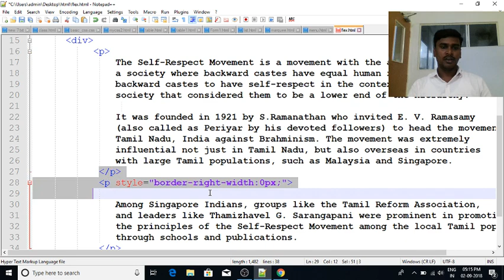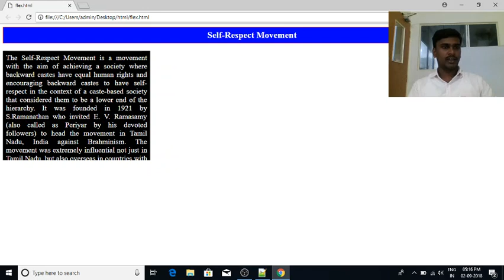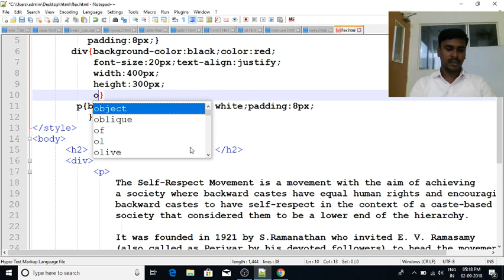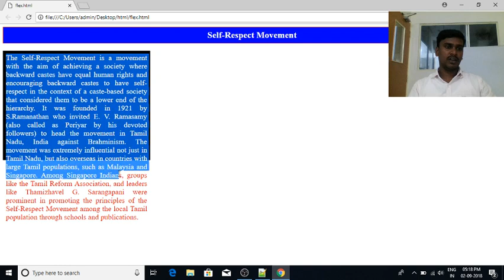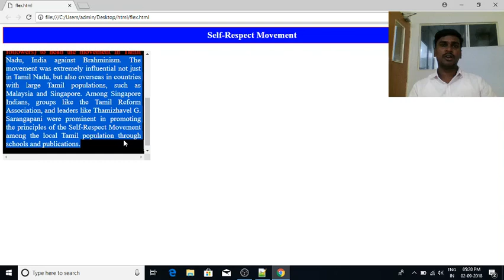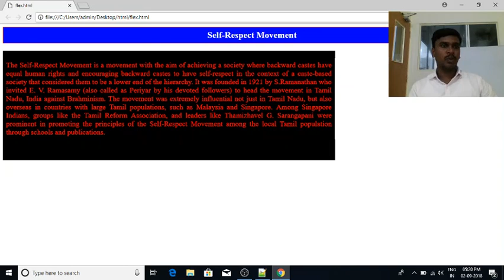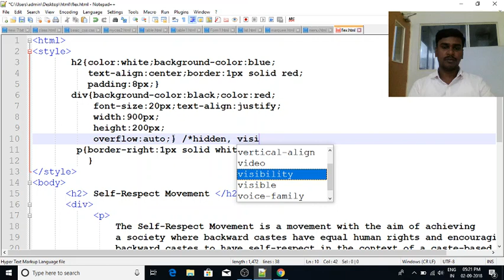Web Designing in Tamil | By Mr. Guhan | CSS Overflow | Web Designing Training in Chennai | Payilagam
Learn Web Designing in Tamil here.  Our trainer Mr. Guhan Ganesan discusses about CSS Overflow (Visible, Hidden, Auto, Scroll) Properties in this video tutorial.